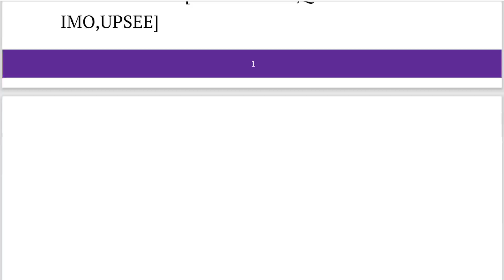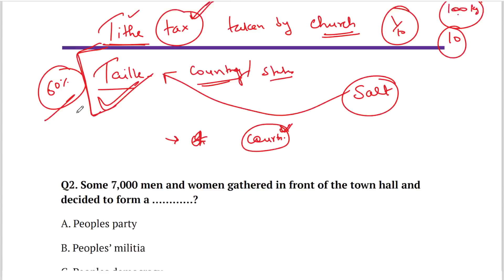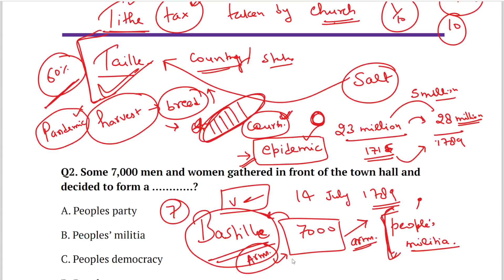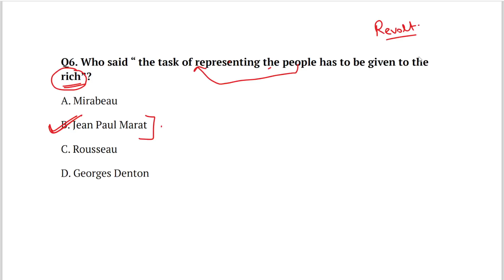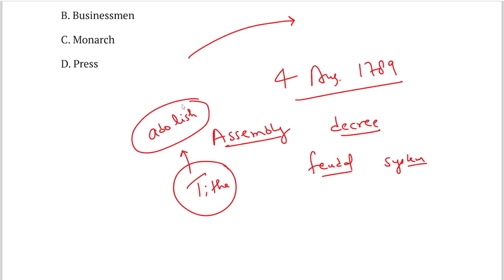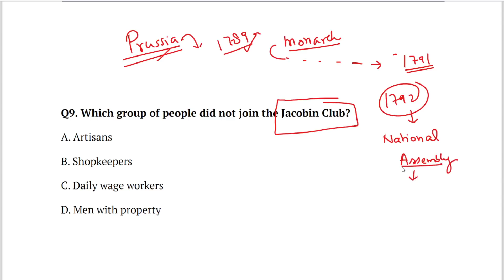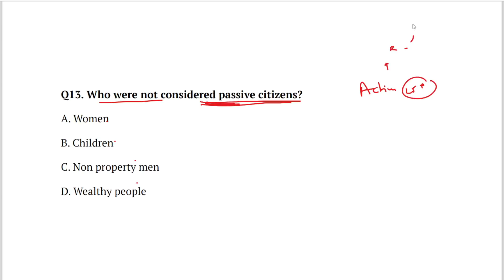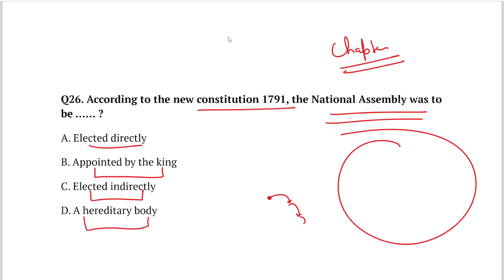ICAR Social science questions/icar iari technician previous year questions/icar technician crash cou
ICAR Social science questions
icar iari technician previous year questions/icar technician crash course
ICAR Social science questions/icar iari technician previous year questions/icar technician crash course
ICAR Social science mcqs/icar iari technician 500 mcqs 2022/icar technician crash course